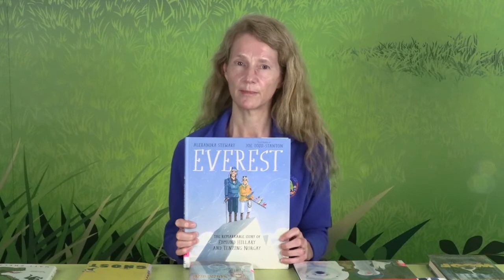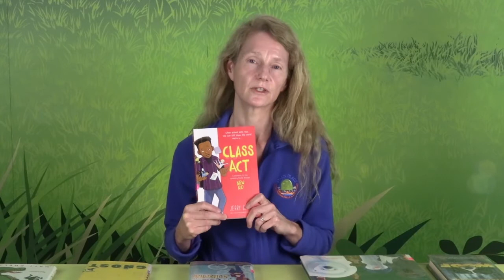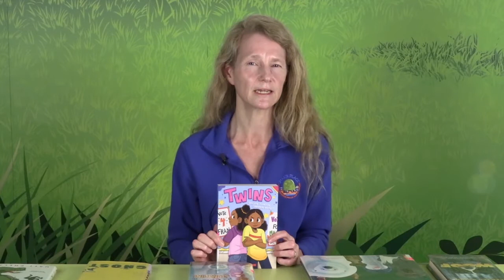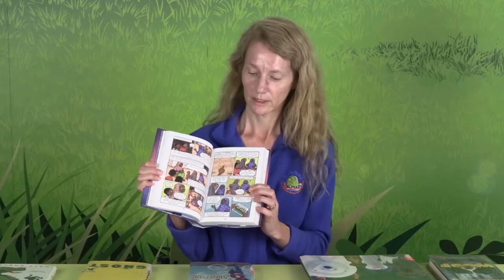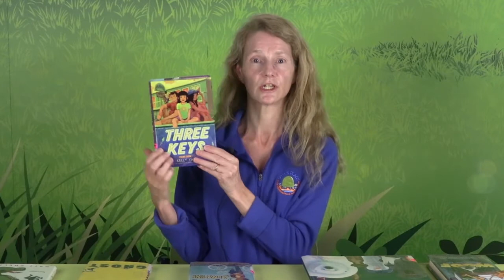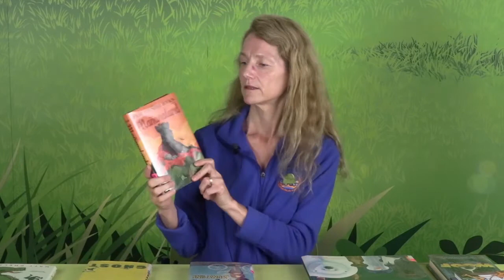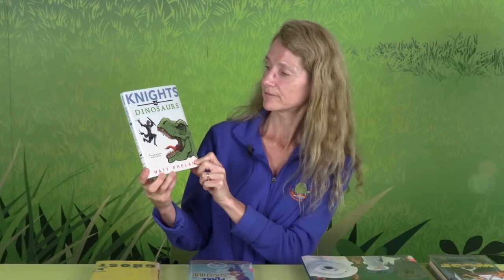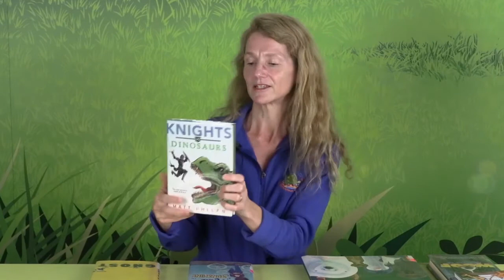Recommended Reads Grades 4 - 5: November 2020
Stow-Munroe Falls Public Library Children's Librarian Miss Chris has reading suggestions for kids in grades 4 - 5. Find the books she talks about in the library's online catalog and put them on hold